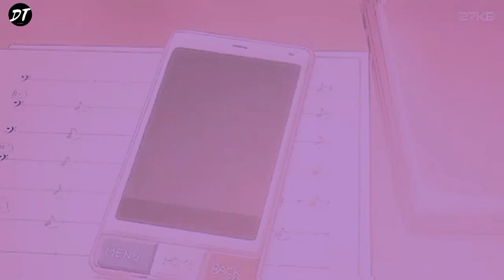The Sad Animated Story For Song Jeene De Na Jendge \ Slowed Reverb in DT Music \ Used Headphone 💖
x
आप को जिस गाने पर वीडियो चाहिए आप हम कमेंट करें हम आपके लिए वीडियो बना देंगे |
और प्लीज हमारी यूट्यूब फैमिली को 1M करवा दीजिए आप लोग |
धन्यवाद |
x

{ DT Logo }

All the information on this website -
@deehit tech - is published in good faith and for general information purpose only. Deehit Tech Official does not make any warranties about the completeness, reliability and accuracy of this information. Any action you take upon the information you find on this website (dj mca allahabad), is strictly at your own risk. dj mca allahabad will not be liable for any losses and/or damages in connection with the use of our website.

Please be also aware that when you leave our website, other sites may have different privacy policies and terms which are beyond our control.
 DeehitYT: ,Should we update, amend or make any changes to this document, those changes will be prominently posted here.

x
THNX FOR LOVE
.&SUPPORT

 ...THANKS
FOR